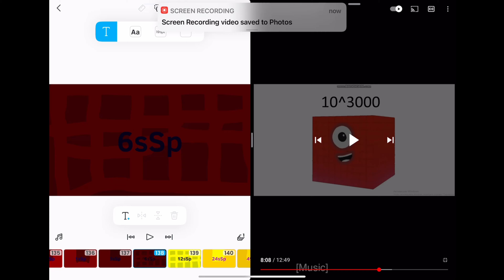August 28, 2021